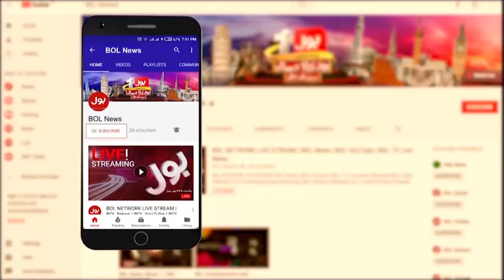PM Shehbaz Sharif Strong Criticism | PTI Vs PMLN | Breaking News